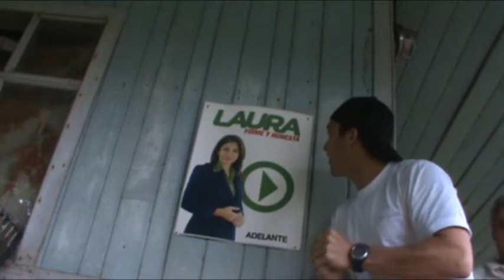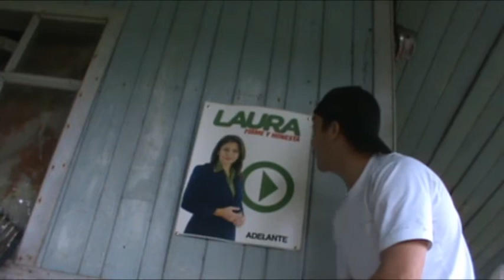Meet Costa Rica's 1st female President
A very short interview with Costa Rican President elect Laura Chinchilla.